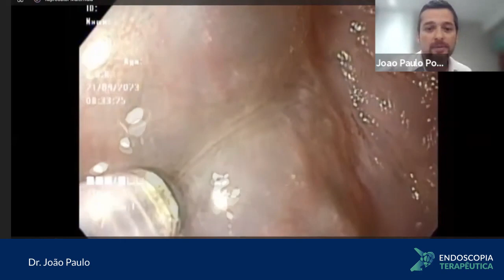Dicas técnicas para POEM: Mucosotomia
Olá para todos! No vídeo de hoje o time EndTer traz dicas técnicas sensacionais para iniciar o POEM e foca num dos passos técnicos mais importantes: a mucosotomia (como fazer a incisão mucosa para iniciar a confecção do túnel).

Gostou do conteúdo? Assista ao vídeo completo no menu academia em nosso site.
Curta! Compartilhe! Deixe seus comentários!